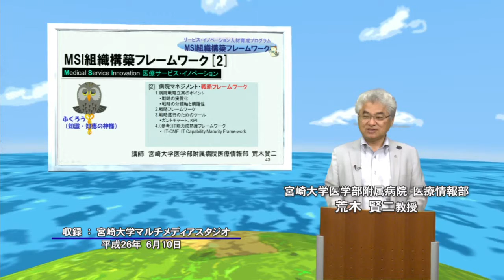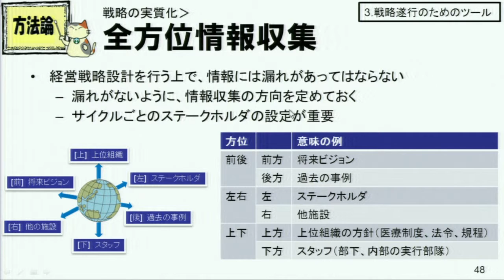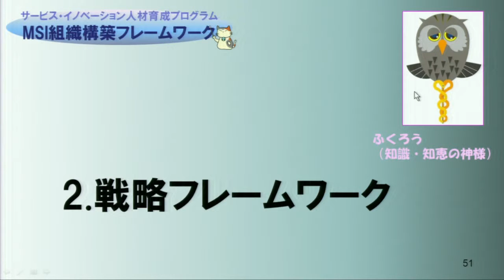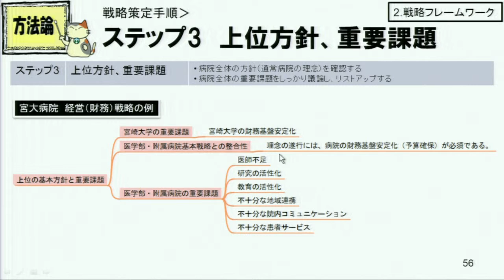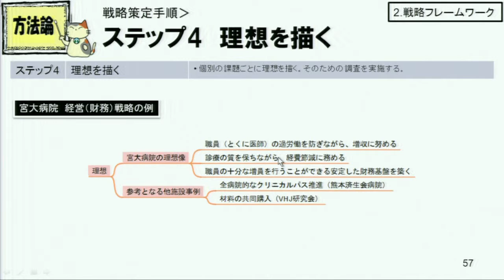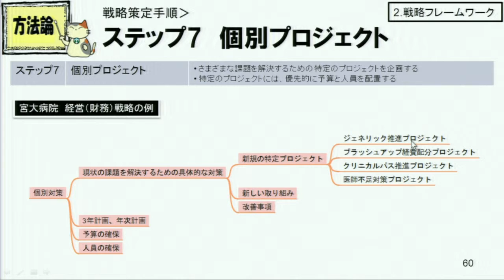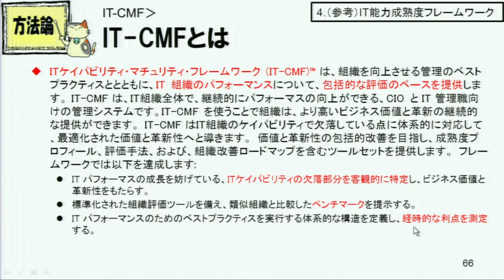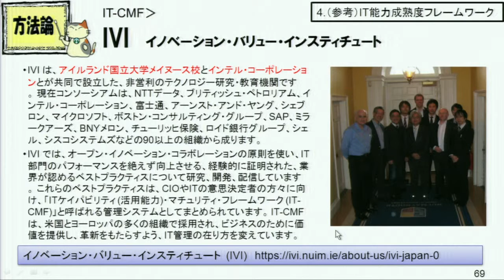150027 組織構築フレームワーク（2）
平成２４年度文部科学省「大学間連携共同教育推進事業」　地域の医療現場と協働したサービス・イノベーション人材の育成